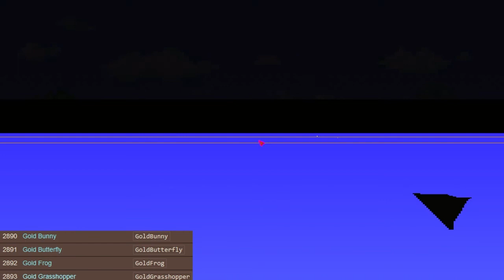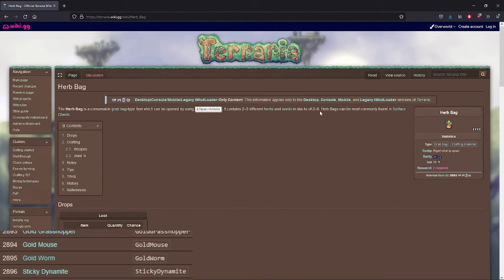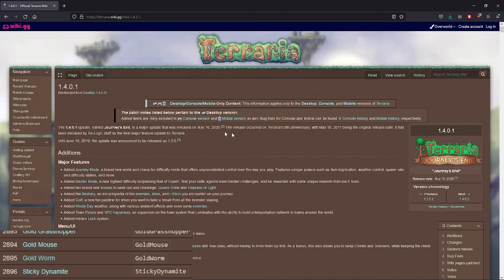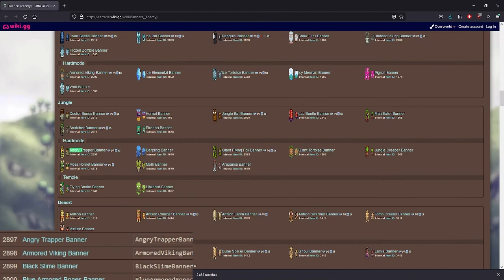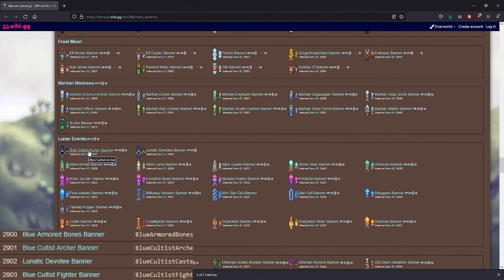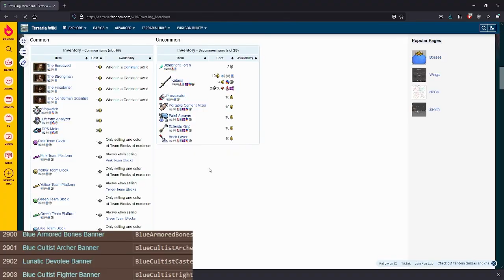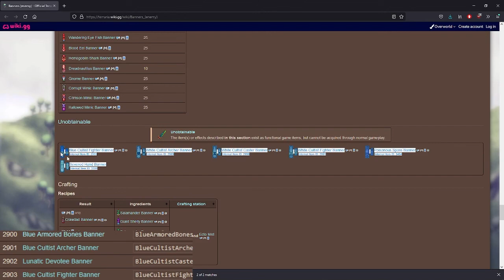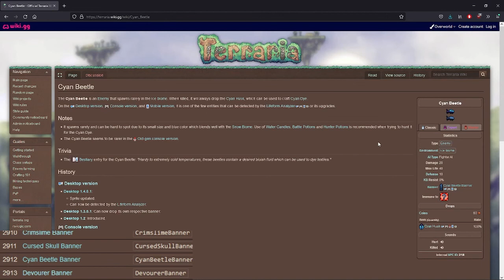Collecting Every Item in Terraria 2893-2912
i do not particularly enjoy offline grinding but OH WELL gonna happen a lot for these banners